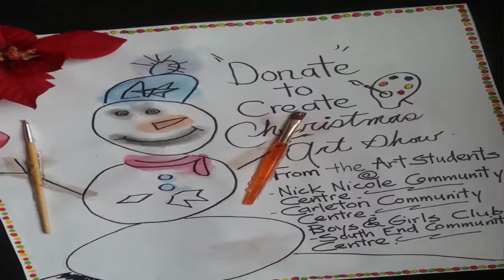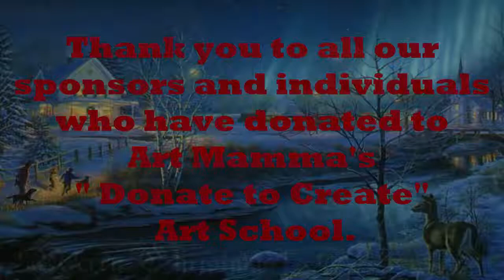Art Mama Christmas program